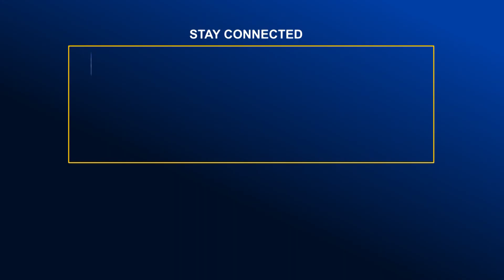চট্রগ্রামে গাড়ি থেকে অতিরিক্ত টাকা আদায়ের অভিযোগে সংবাদ সম্মেলন | Global TV News